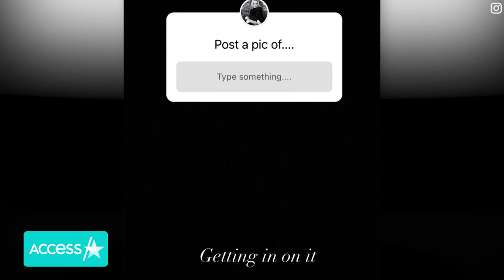Sophie Turner Shares Photo From Before She Knew She Was Pregnant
Sophie Turner is sharing some never-before-seen glimpses at her pregnancy, including one before she even knew she was going to be a mom! The "Game of Thrones" alum took part in a popular Instagram Stories trend this week, asking her followers to give her suggestions for photos she should post from her camera roll. When a fan asked the new mom to share a pic of when she was pregnant and didn't know it yet, she posted this loved-up throwback of her and her husband gazing into each other's eyes as they enjoyed a gondola ride, neither yet aware that their first child was already on the way!